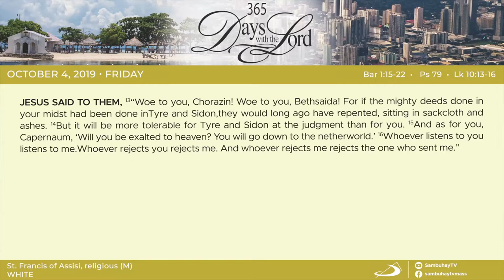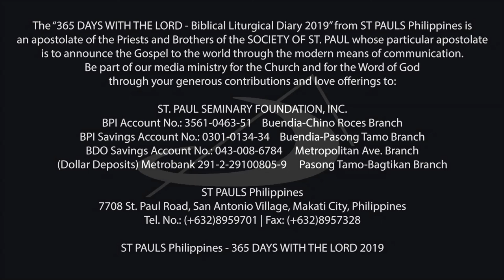365 DWTL | Memorial of St. Francis de Assisi, religious| October 4, 2019